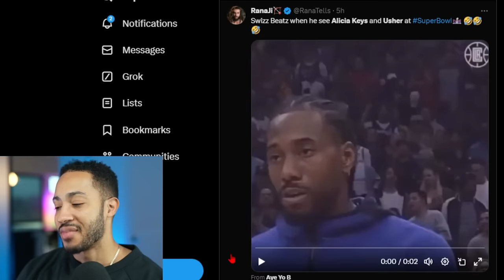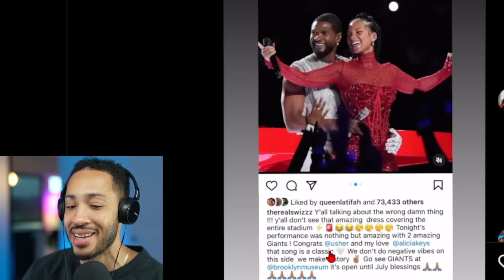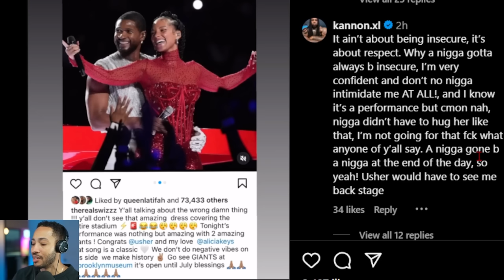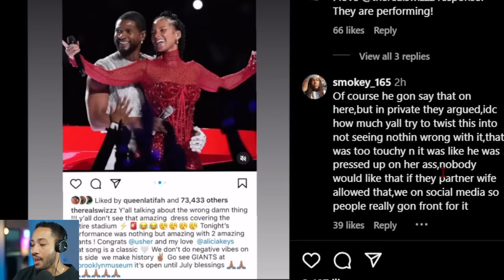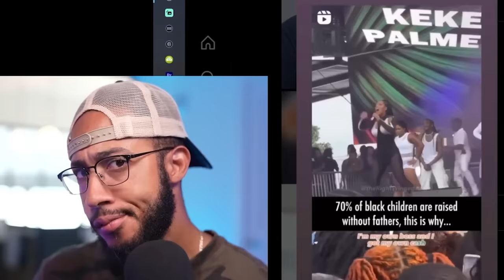Swizz Beatz REACTS To Usher And Alicia Keys Super Bowl Performance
0:00 teaser
0:26 what happened?
3:04 the memes
3:25 Gillie response
4:45 Boosie response
5:35 Swizz Beatz response
7:32 Usher DOES This - Keke Palmer Situation
8:37 Final Thoughts